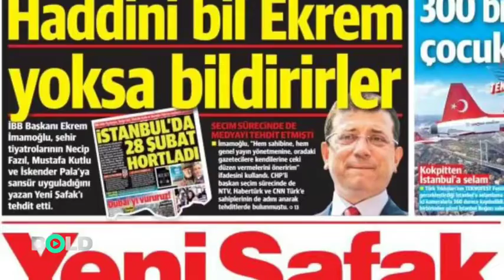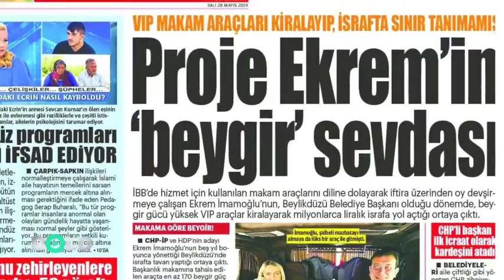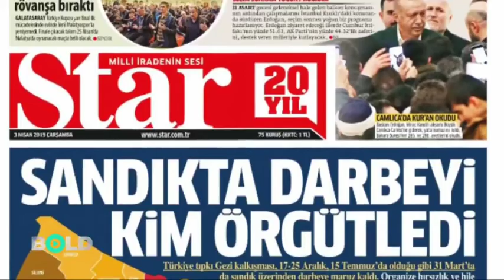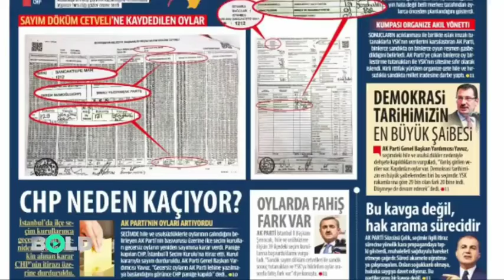HAVUZ MEDYASI İSTANBULLULARI NASIL HORTUMLAMIŞ İZLEYELİM!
İBB Başkanı Sn. Ekrem İmamoğlu,  Tayyip Recep Erdoğan'a bağlı havuz medyası ve Bilal Erdoğan'ın vakıflarına Istanbulluların cebinden çıkan parayı kesti; Havuz medyasından kapanma haberleri gelmeye başladı.